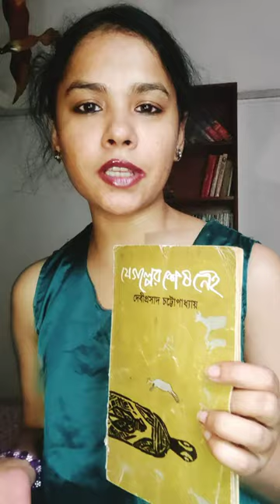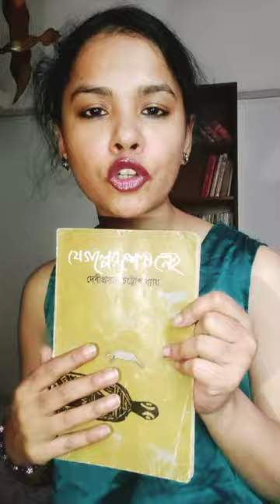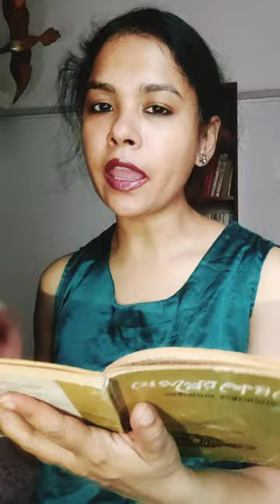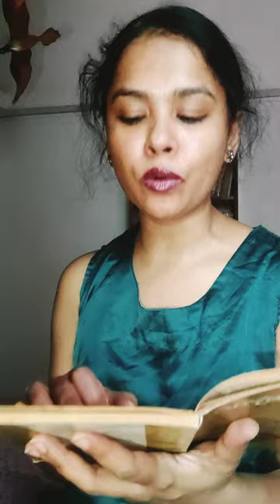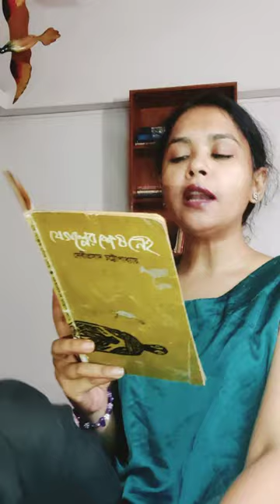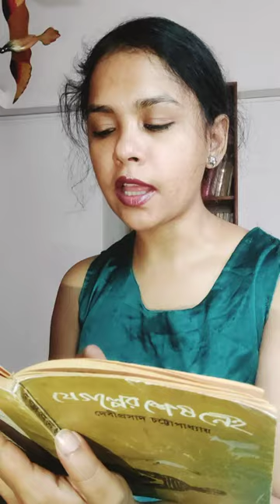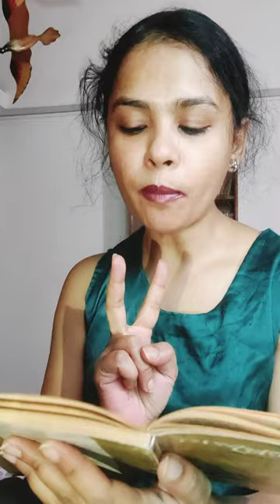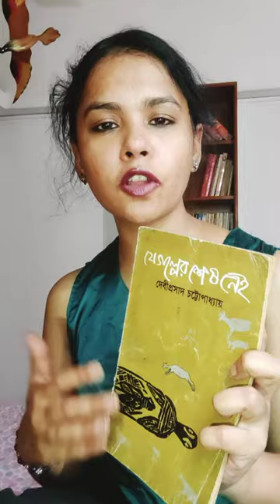প্রাণের জন্ম | Je Golper Shesh Nai Episode - 3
written by :  Debiprasad Chattopadyaya
যে গল্পের শেষ নেই
দেবীপ্রসাদ চট্টোপাধ্যায়
The Story that has no ending

TODAY I'm reading je golper shesh nai (the story that has no ending) written by Debiprasad Chattopadhyaya. this is one of my favorite books. in this chapter we are going to know about ,what was before the earth ,how this earth actually created and what is sky .today is Episode - 3 .if you want to see the first two episode ,click in link below. I hope you'll love this video .